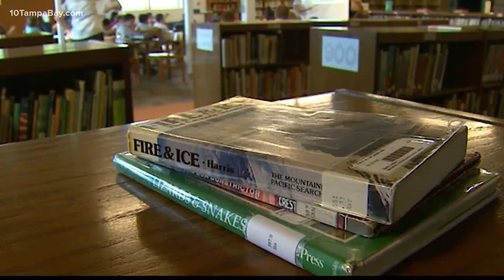Pandemic finances, vaccines weigh heavy on incoming college freshmen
Making a decision about college is already hard enough, but students this year are also weighing COVID-19 restrictions and a tough financial year.